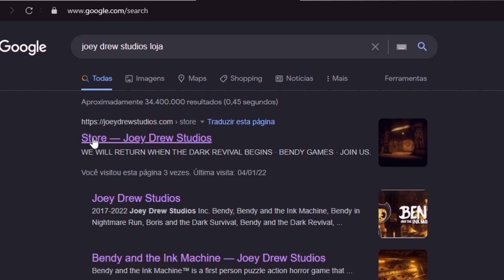NOVO TEASER DE BENDY AND THE DARK REVIVAL! ESTÁ CHEGANDO EM 2022?